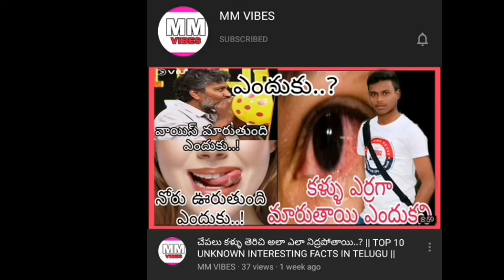మీరు నమ్మలేని అత్యంత అద్భుతమైన ఆశ్చర్యం కలిగించే ప్రదేశాలు..?||UNBELIEVABLE PLACES IN THE WORLD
మీరు ఎప్పుడైనా రంగుల రంగుల పర్వతం గురించి విన్నారా లేదా అమావాస్య రాత్రుల్లో పక్షులు తమ సూసైడ్ చేసుకుని చనిపోవడం చూశారా. అలాంటి ఆశ్చర్యం కలిగించే వింతైన రహస్య ప్రదేశాలు గురించి ఈ వీడియోలో తెలుసుకుందాం.